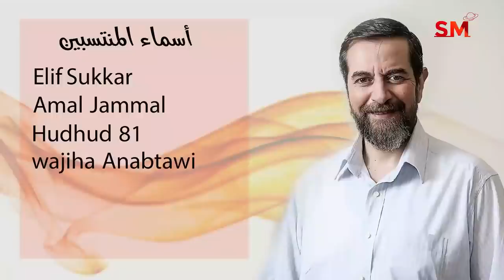توقعات الأبراج اليوم الثلاثاء 28 أيلول 2021 سعيد مناع